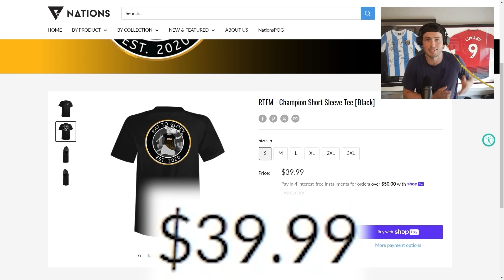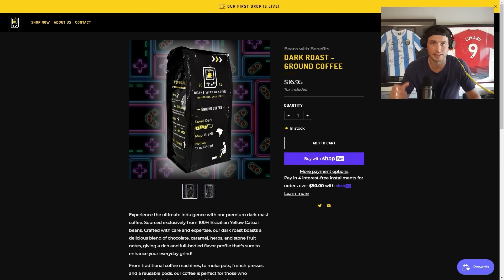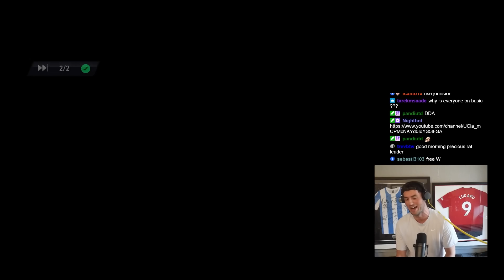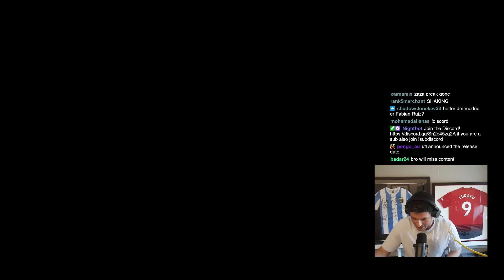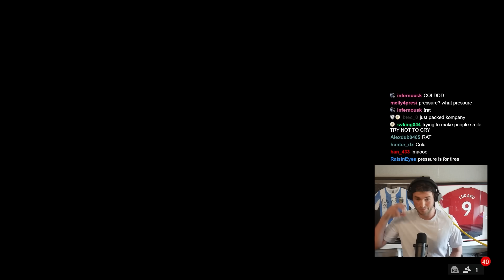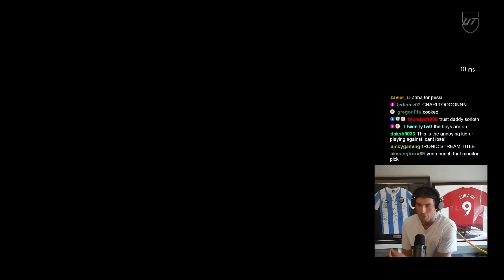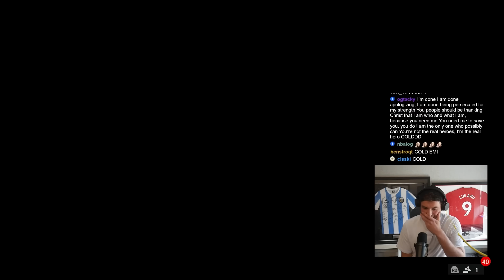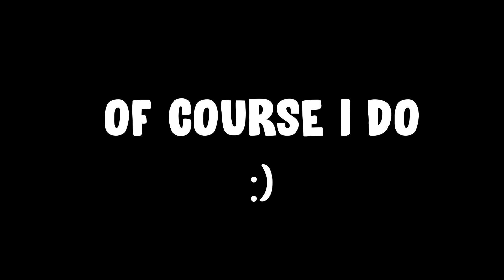THE COLDEST RANK 1 EVER!! PC RAT TO GLORY S6 E6! 🐀🧀 FC 24